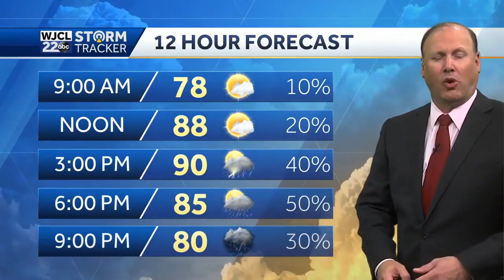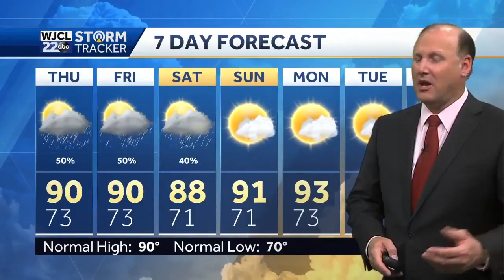More Rain and Storms in the Forecast